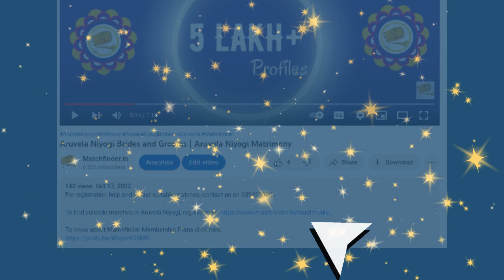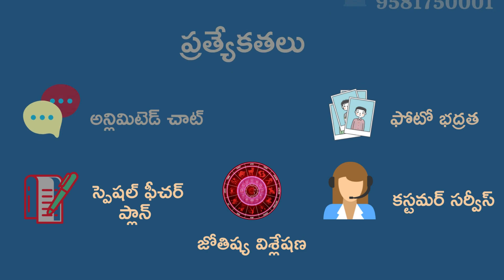మ్యాచ్ ఫైండర్ - వాడ బలిజ వివాహ సంబంధముల కొరకై - 9581750001 || Vada Balija Matrimony